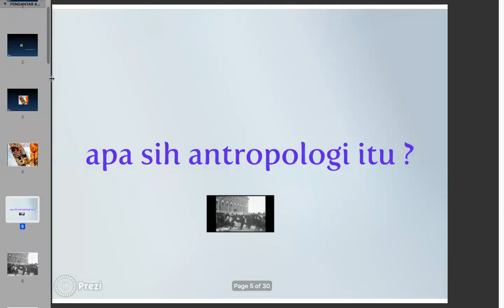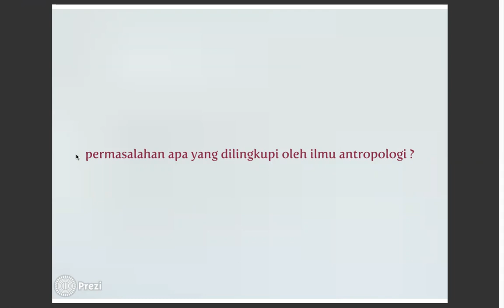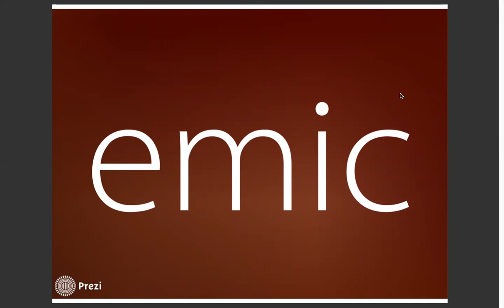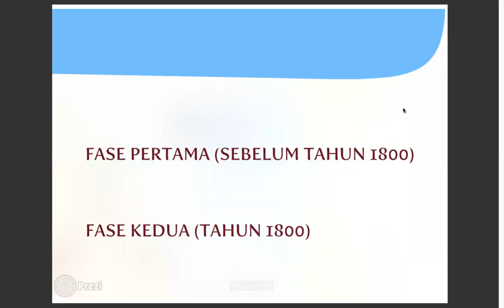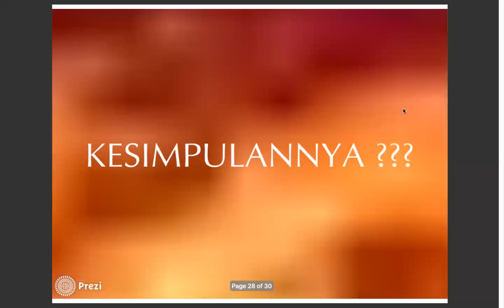1 PENGANTAR ANTROPOLOGI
Pada materi ini akan membahas mengenai definisi dari antropologi beserta sejarahnya.